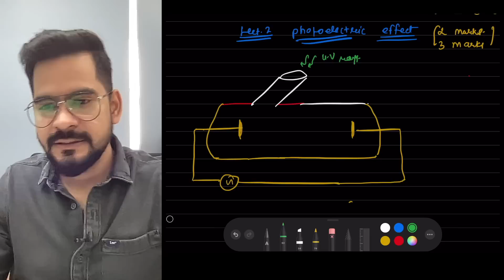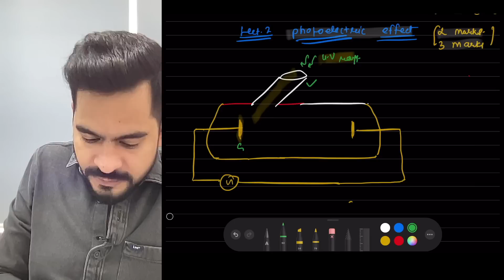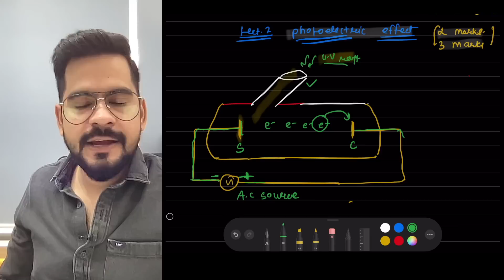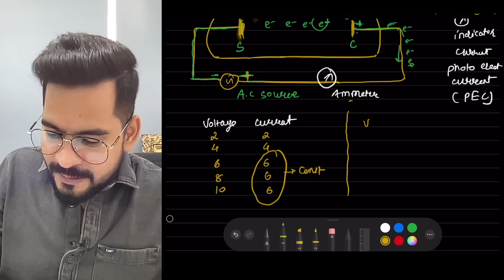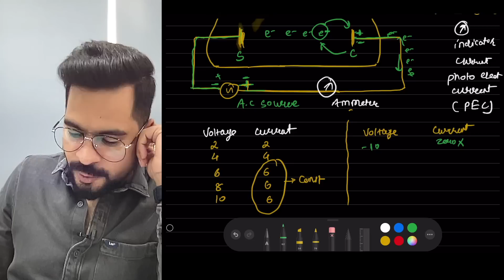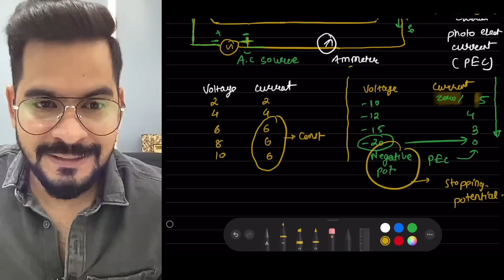Complete Photoelectric Effect | CBSE Class 12 Term 2 Exam 2022-23 | Sachin Sir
Hello Students, watch the session on Complete Photoelectric Effect Class 12. In this video, Sachin Sir will cover Photoelectric Effect Class 12  Physics. The topic would be discussed in complete detail. This session will be very helpful for the students who are preparing for CBSE Class 12 Term 2 Exams 2022-23. If you want to score high in the Physics Exam Paper, then this session will help you get more marks. So watch the complete video, and let's get a better understanding of the topic.

🤙📲💬Click here to send your query to your favorite Master Teacher via Whatsapp